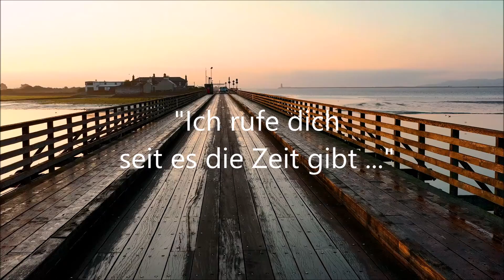Ich rufe dich seit Anbeginn der Zeit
Das wir die Stimme des Allbarmherzigen nicht hören, weil wir nur mit unseren Ohren hören, aber nicht mit unserem Herzen, das ist ein altes Motiv in den Gedichten von Rumi.
Letzendlich geht es wieder darum wer Gott ist, oder wie Moses ben Leon sagt: "Gott als Schöpfer, Ihn nennen wir Er. Gott im Gebet, Ihn nennen wir Du. Gott in seiner Vollendung Ihn nennen wir ICH".